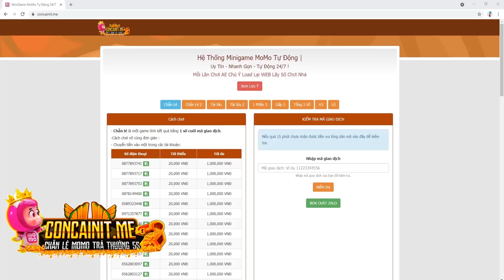Huyền Thoại Nhẫn Giả - Chính Thức KISAME Và ROSHI Tứ Vĩ Lên 10 Sao , Chiêu Mộ Đặc Biệt X100 Quá Thơm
Full Code Chung :
Livestream 16/10 : HTNGSTREAM1
Sinh nhật Naruto : NRTDATTEBAYO
Mừng Ra Mắt :HTNGRAMAT
Siêu Chiêu Mộ : HTNG10SUMMON
Mừng Gia Nhập : HTNGVIP
Giftcode Kakashi : HTNGKAKASHI
Báo Danh 10k : DATMOC10K
Báo Danh 20k : DATMOC20K
Báo Danh 30k : DATMOC30K
Báo Danh 40k : DATMOC40K
Báo Danh 50k : DATMOC50K
Báo Danh 100k : DATMOC100K
Link Lấy 4000 Code :